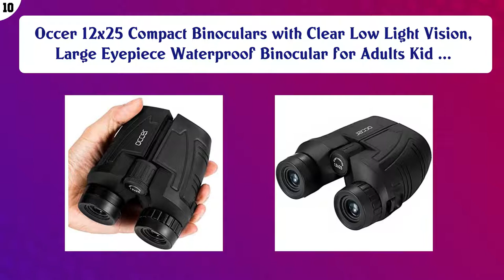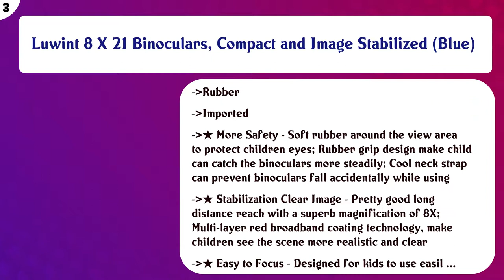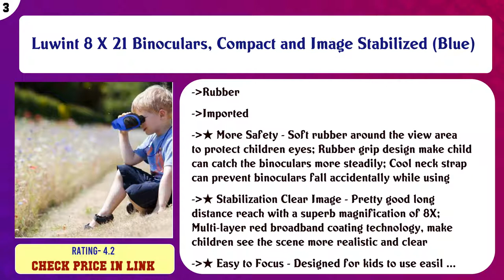Top 10 Binoculars For Kids to buy in USA | Price & Review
Top 10 Binoculars For Kids to buy in USA

Find the links below to buy these products:

List of top Binoculars For Kids:
Occer 12x25 Compact Binoculars with Clear Low Light Vision, Large Eyepiece Waterproof Binocular for Adults Kid ...

Kidwinz Original Compact 8x21 Kids Binoculars Set - High Resolution Real Optics - Shock Proof - Bird Watching ...

Skygenius 8x21 Small Binoculars Compact Lightweight For Concert Theater Opera Mini Pocket Folding Binoculars w ...

DreamlineProduct Binoculars for Kids | Anti-Slip Rubber Grip | 24" Long Neck Strap with 8x21 Magnification | C ...

Educational Insights GeoSafari Jr. Kidnoculars, Kids Binoculars, Perfect Outdoor Play for Preschool Science, A ...

BESPIN Binoculars for Kids (Adopted by Schools) 8x21 Bird Watching, High-Resolution Real Optics for Wildlife W ...

Learning Resources Primary Science Big View Binoculars, Exploration Play, Ages 3+

Luwint 8 X 21 Binoculars, Compact and Image Stabilized (Blue)

Efast Kids Binoculars, 8x21 Kids Gifts Folding Spotting Telescope Binoculars Bird Watching, Hiking Educational ...

Educational Insights GeoSafari Compass Binoculars, Built-In Compass, Lightweight, Durable, Easy to Use For Kid ...

Content of this Video:
10 best products to buy Binoculars For Kids USA

Top rated Binoculars For Kids in USA